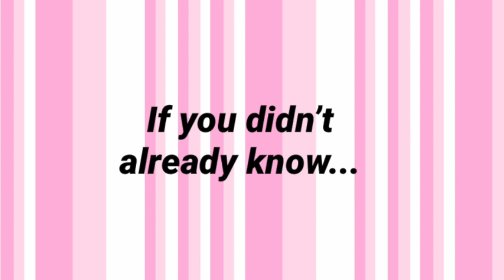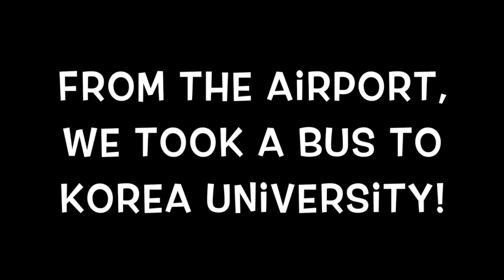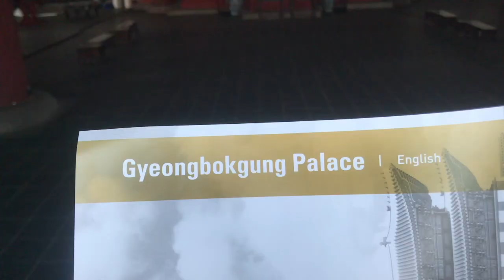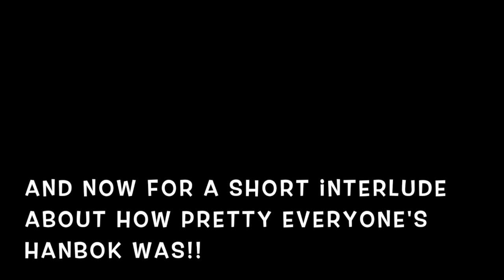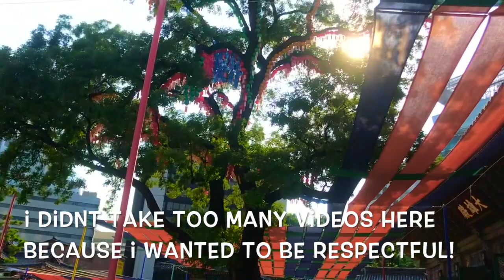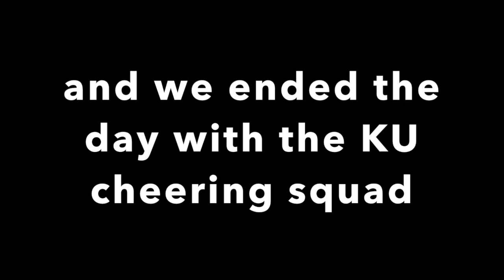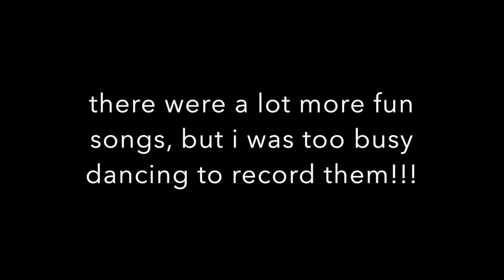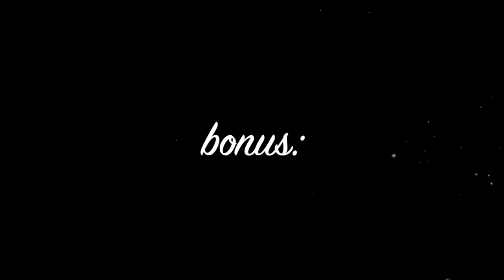Arrival and first days in South Korea!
I'll be trying my best to document my adventures while I'm in South Korea for the next few weeks! This video has footage from before I left, through my first two full days!